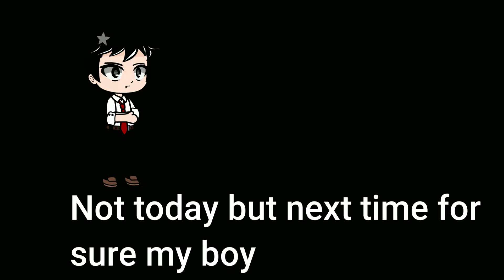Komi can't Communicate react to Tadano as Mikey (Part 2)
AU store here
MANGA SPOILERS
So bassically Tadano was like Mikey but after The Manga incident happend oh and ya Takemitchi Died by his hands After that he started to change himself as much as he can and became like Tadano right now